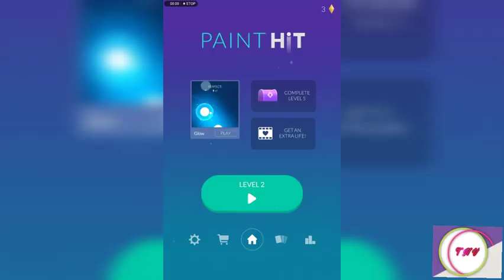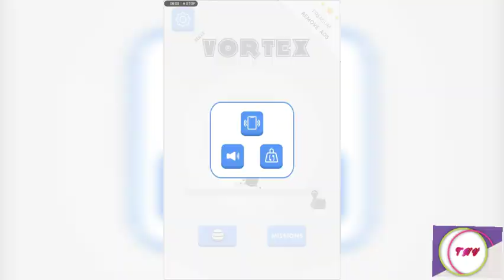most 6 offline games under 100mb | TECH N VLOG